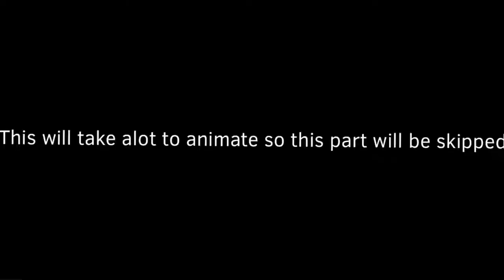A gets stabbed but gets revived by H (Surprise for